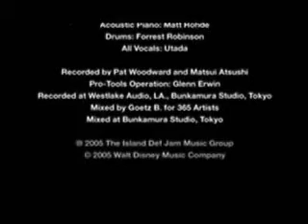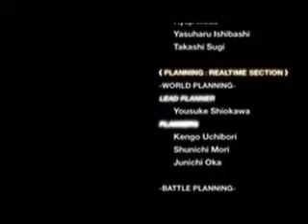KH2 ENDING ENGLISH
THIS IS THE ENDING TO KINGDOM HEARTS 2 IN ENGLISH I DON'T KNOW WHY IT HAS CHINESE SUBS BUT OH WELL ENJOY!

I DO NOT OWN KINGDOM HEARTS IT IS OWNED AND COPYRIGHTED BY SQUARE ENIX YOU CAN DOWNLOAD THE CLIPS AT KH-VIDS(DOT)NET